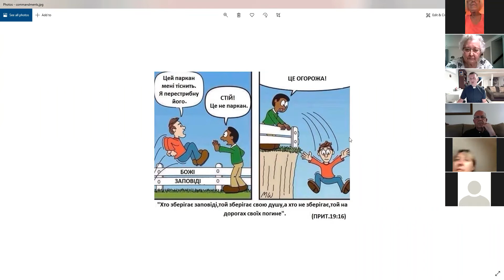School of Catechism #4 Third Commandment of God May 19th, 2021